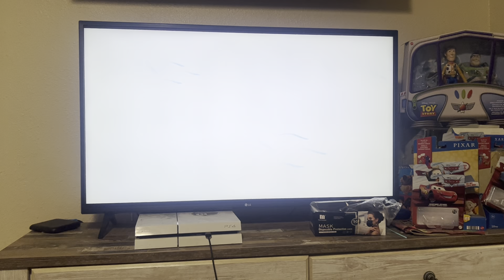Ice age (2002) manny’s past (sad scene 😢😢😢😢😢😢)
I don’t owned ice age